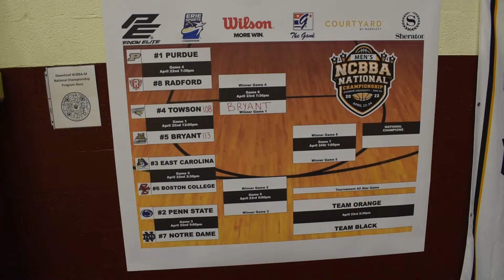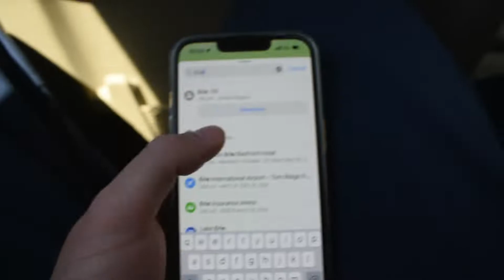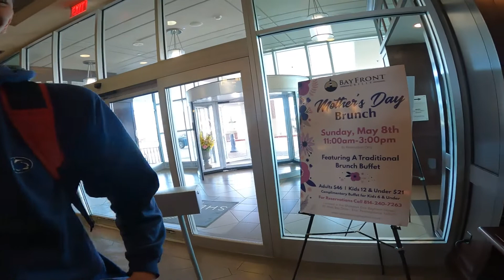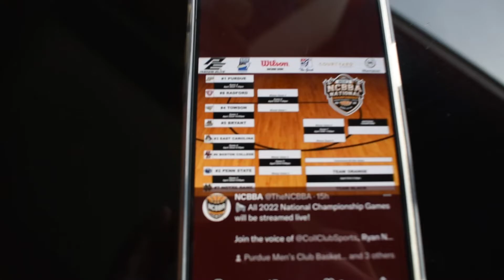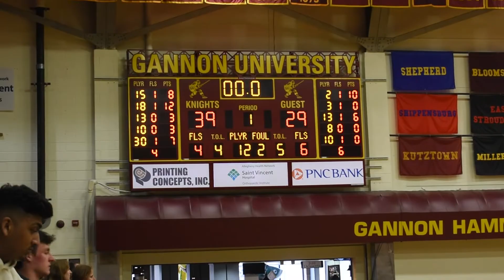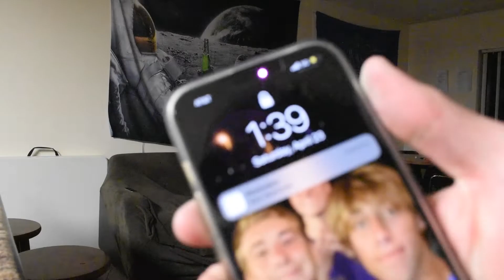Club Basketball Nationals: Road to Erie PA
After winning our regional championship for Penn State club basketball, we had the opportunity to head to the national tournament for the NCBBA. This video is meant to document our trip and give an inside look of our experience at the tournament.